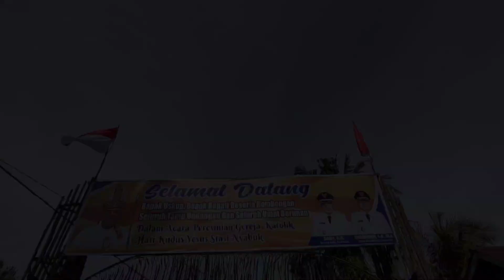Peresmian Gereja Katolik Hati Kudus Yesus Stasi Nyabuk